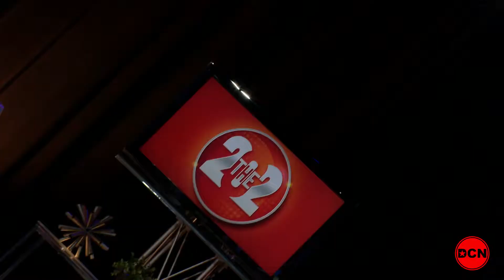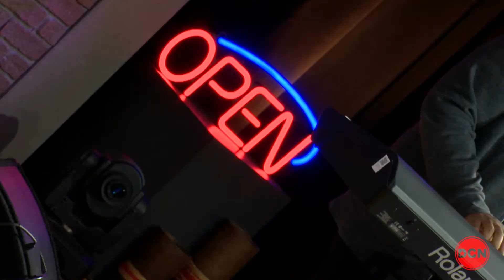The 202 - LGBTQ and the ARTS & The CrossRhodes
Can making art make a change, and open our eyes to the LGBTQ experience. And a reunion of epic proportions, The CrossRhodes, DC's dynamic music duo comes back together on The 202.

Catch The 202 on Tuesdays @ 7:00 PM on DCN! Hosted by Ferman Patterson and Michel Wright.

Emmy Award winning The 202 is the District's hottest news, entertainment and lifestyle show! Every week, the area's freshest DJs pump up the volume as hosts Ferman Patterson and Michel Wright give you the lowdown on all things DC. From film to food to art to music, if it's happening in DC, it's on The 202.